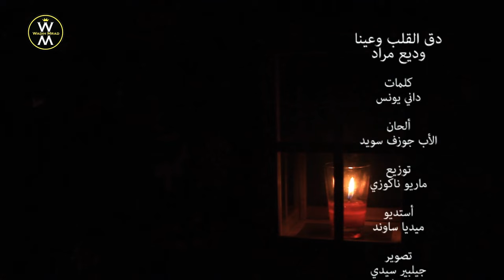Wadih Mrad - Daq El Alb / (ترتيلة الميلاد ) وديع مراد - دق القلب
كلمات : داني يونس
ألحان : الأب جوزف سويد
توزيع وأستديو : ماريو ناكوزي
أخراج : جلبير سيدي